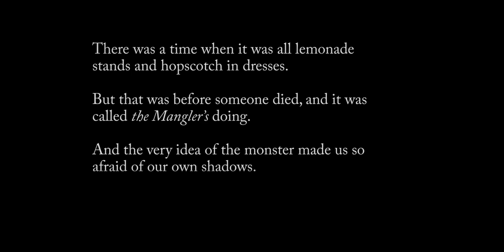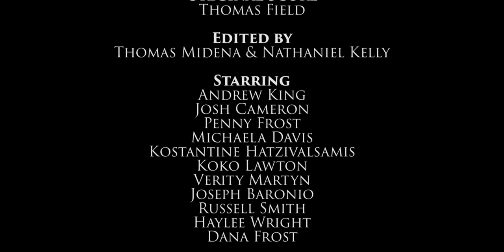The Sketch Files 4: The Mangrove Mangler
The world is bleak. People are dying. It's said to be the toil of the mysterious Mangrove Mangler.

But what if the Mangler doesn't exist, and its victims have been undone by their own fear alone?

Detective Houston must choose to turn his attentions to his ailing family, and give up what may be a wild goose chase into a spiralling cycle of darkness.

STARRING
Andrew King
Josh Cameron
Penny Frost
Michaela Davis
Kostantine Hatzivalsamis
Koko Lawton
Verity Martyn
Joseph Baronio
Russell Smith
Haylee Wright
Dana Frost

Created by
Thomas Midena & Nathaniel Kelly

Thomas Midena

Nathaniel Kelly

Sound Recordist
Joseph Baronio

Production Design
Verity Martyn

Original Score
Thomas Field